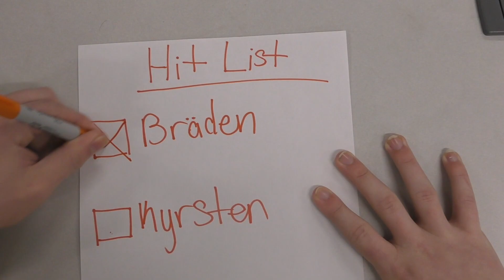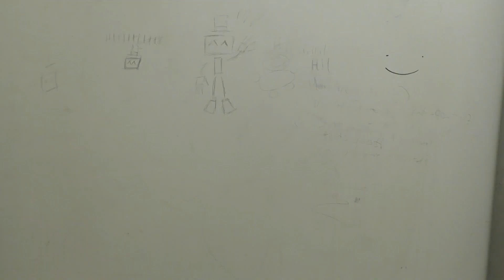The Hit List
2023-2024 Introduction to Film Silent Project